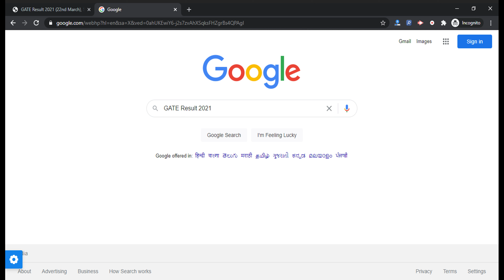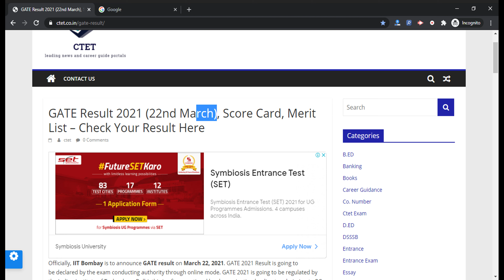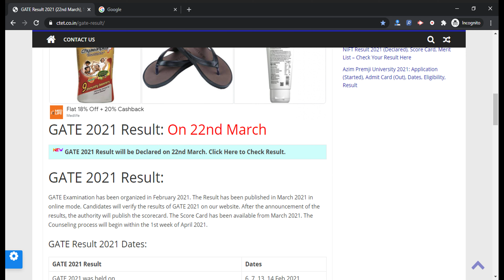GATE 2021 Result (Declared) - Steps To Check GATE Result 2021 By Official Link